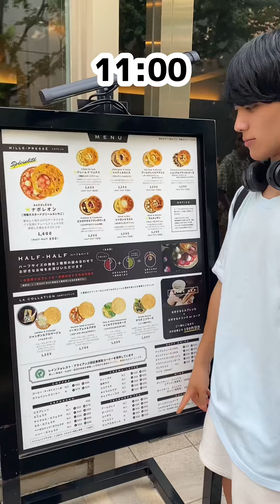おかじゅんと相性診断したら結果がひどすぎたwww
おかじゅん(@o.jun_superman )と相性診断をしました！！！